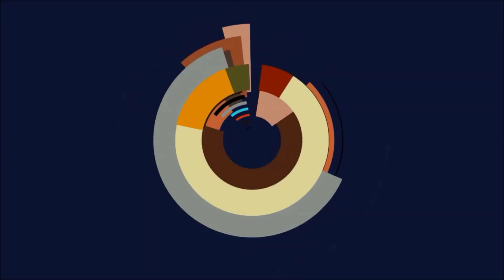Das JA! Mikrowellen Burger Review! Kaufempfehlung?